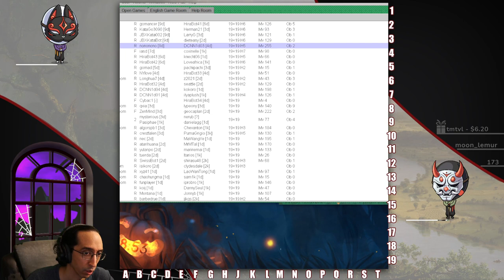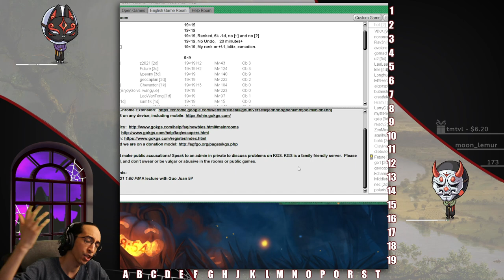A Return To - KGS DDK - Back to Basic Baduk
Hellooooooo new KGS series!

00:00:00 Intro
00:02:56 Game 1
00:11:55 Review
00:13:07 Game 2
00:44:50 Review